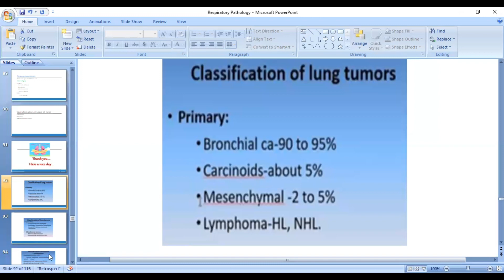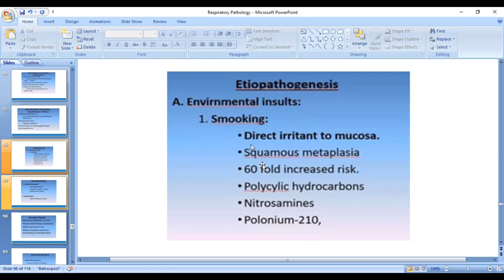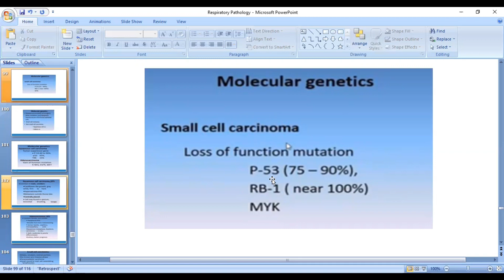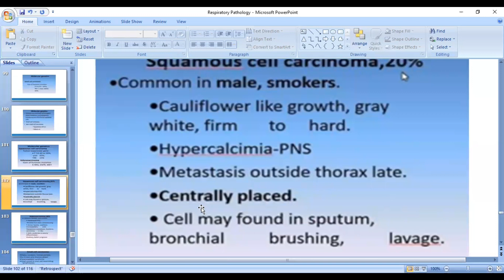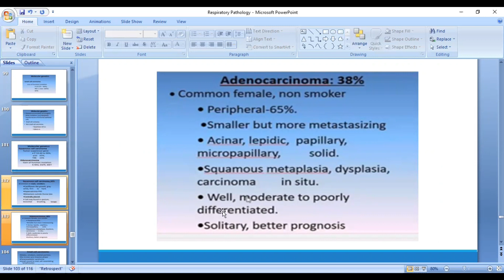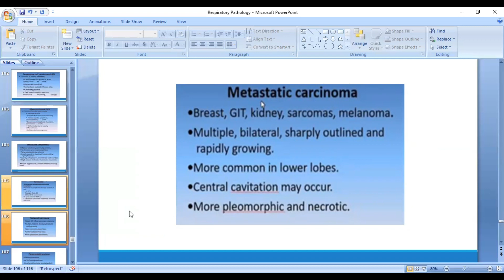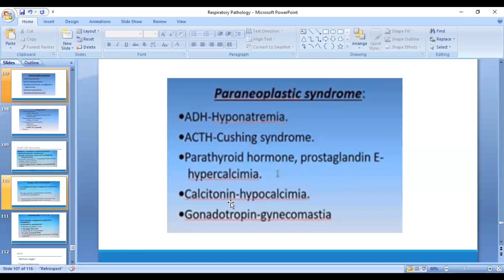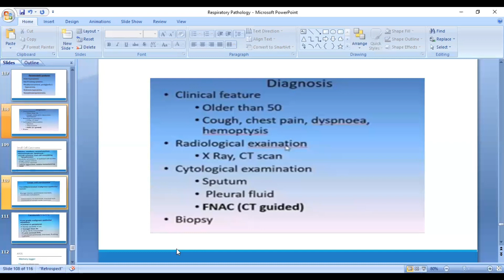Respiratory pathology part 3: Lung / bronchial carcinoma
For 3rd phase MBBS students